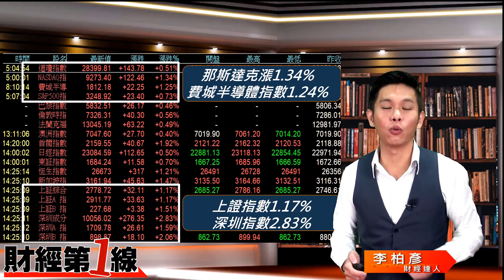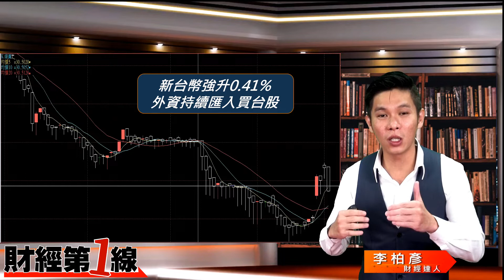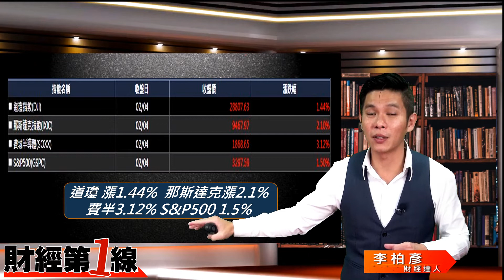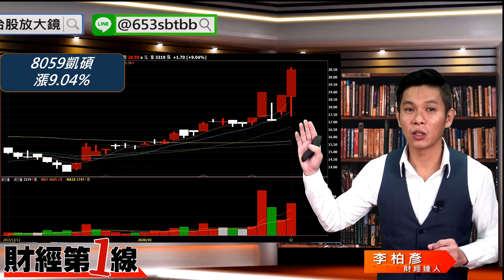【財經第一線】台股止跌跡象浮現 被動元件果然噴出！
台股昨天反彈啦🤩
其中因為中國延後開工
被動元件可能又要喊漲了💪
快來看看有哪些股可以留意的吧
⏰五分鐘
用不同角度看新聞!

🎯更多即時訊息分享，請追蹤【台股放大鏡】Line@